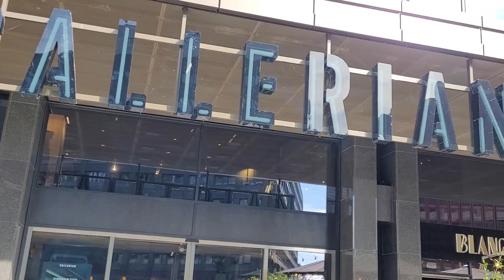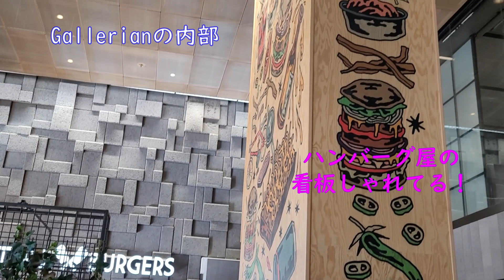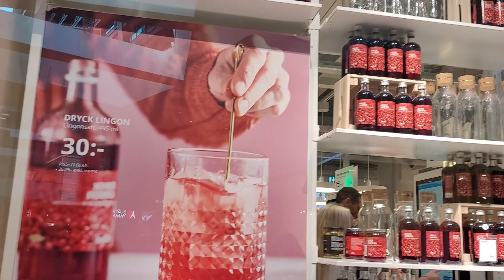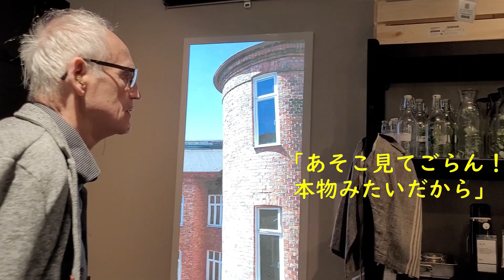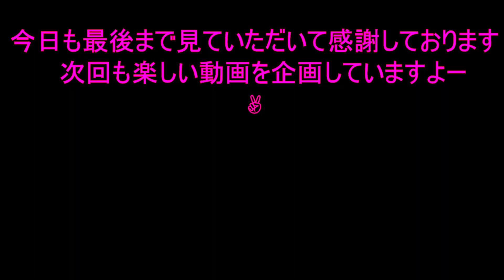IKEAが町のど真ん中に開店した！さすが生まれ故郷のスウェーデン♡おじさんを奮い立たせようと行ってみたけど。。。次回はもっとゆっくり見たいなー【北欧で気楽に生きる】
気分が落ち込みやすい認知症のおじさん。あちこち楽しめられそうな場所に連れて行っていますが、もう一つ気分が平たんか落ち込み気味で、こちらが空回り、意志がくじけそうになります。
次回にはおじさん愉快動画にして、私もポジティブな気分になりましょう♡